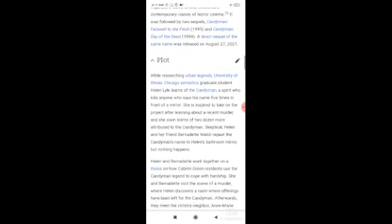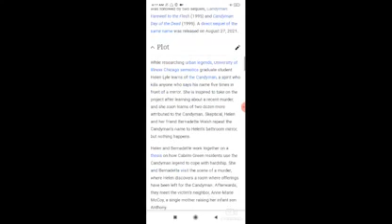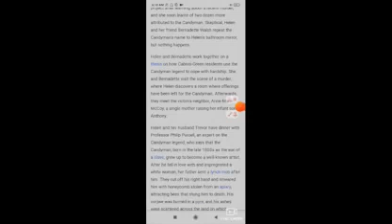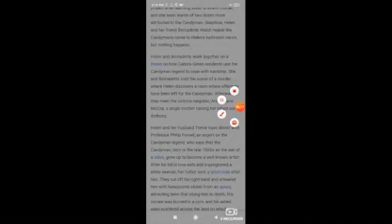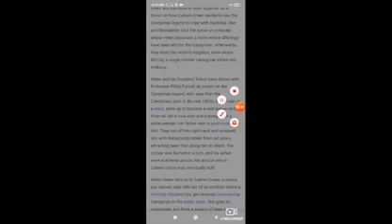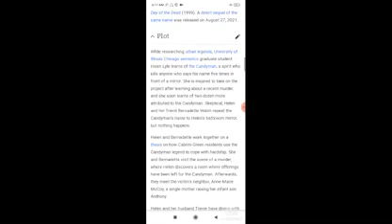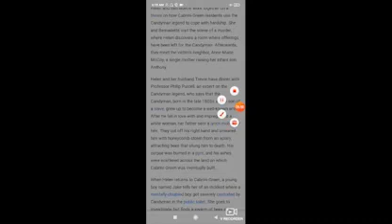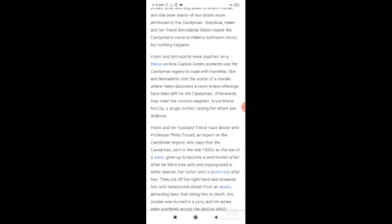Candyman Full Movie Facts / Virginia Madsen / Tony Todd / Xander Berkeley / Kasi Lemmons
In this video we will tell you about fact and review of movie Candyman